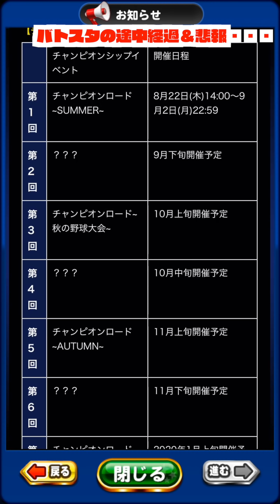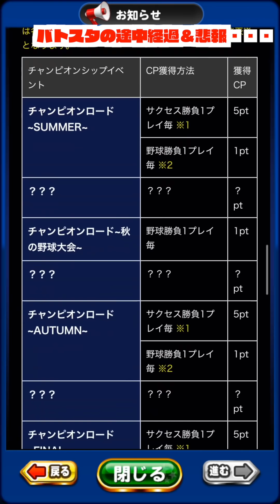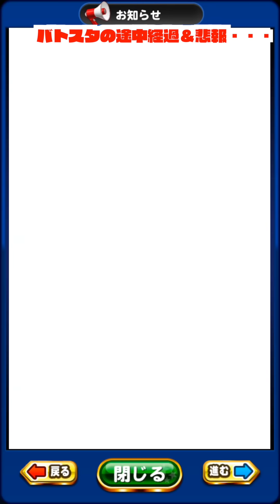【おわおわり】サクセス狂が陥った悲報、「あれ」が絶対必須のイベ開始のお知らせ Nemoまったり実況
パワプロアプリ、はいこれ完全におわおわりです。